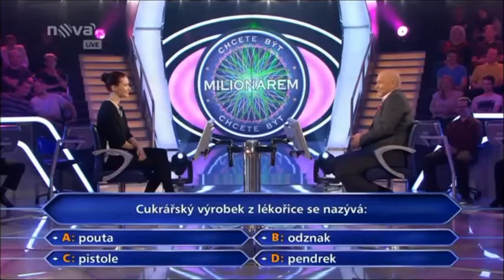Marek Vašut o Vladimíru Čechovi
V pořadu Prásk! ze dne 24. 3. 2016 se objevil krátký rozhovor s Markem Vašutem ohledně minulosti a současnosti „Milionáře“.